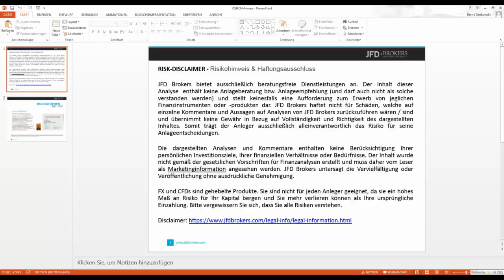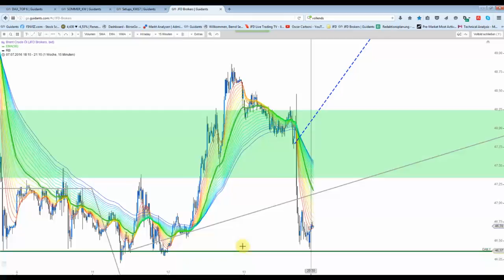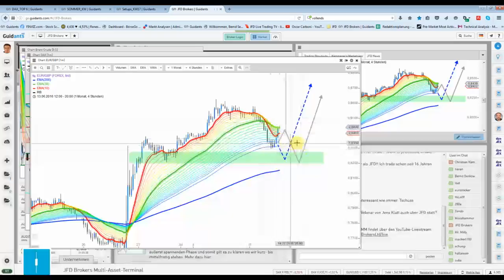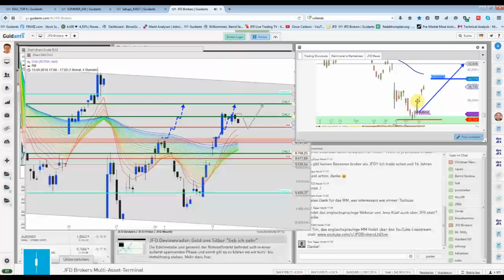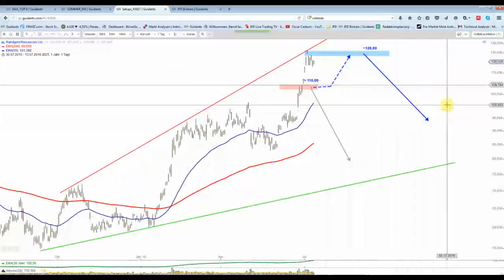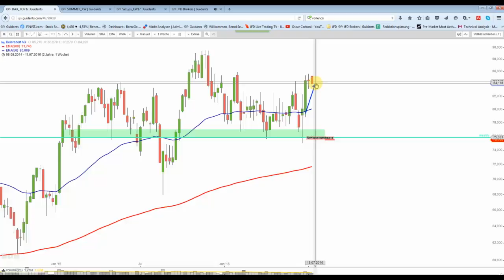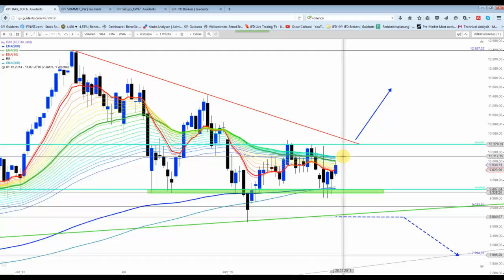13 Juli Abendsendung : Nun doch erwischt!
Mit dem heute vorgestellten Brent-Szenario schaffte es in dieser Woche doch noch ein Minus-Setup in die Galerie.
DAX touchierte das Korrekturziel bei 9.900 Punkten exakt nachbörslich